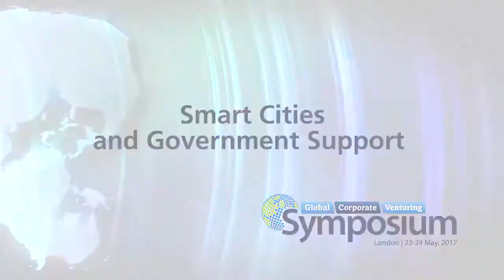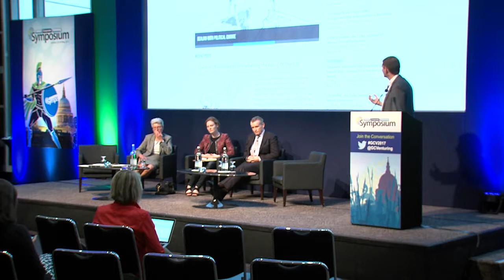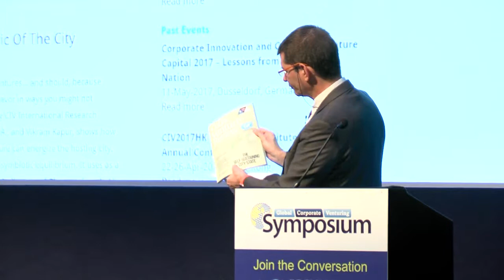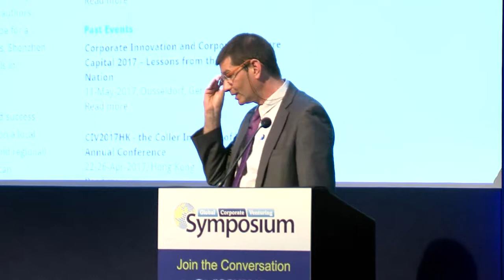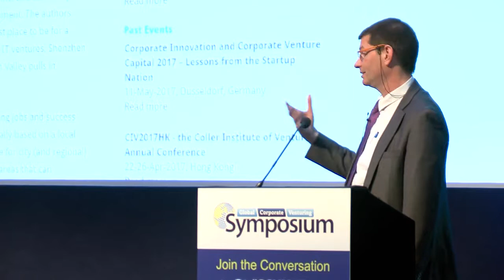GCV Symposium 2017: Smart Cities and Government Support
How smart cities and government support shape the environment for entrepreneurs and the innovation capital ecosystem.

Moderator:
- Yesha Sivan, CEO, Coller institute of Venture

Panellists:
- Fabienne Herlaut, President and Founder, Eclaircile Conseil, Senior advisor EY, Smart City and Innovation
- Alexandra Meagher, Senior Policy Advisor, Government Inclusive Economy Unit, DCMS
- Paul Morris, Chief Investment Officer, VC Unit, DIT - Department for International Trade